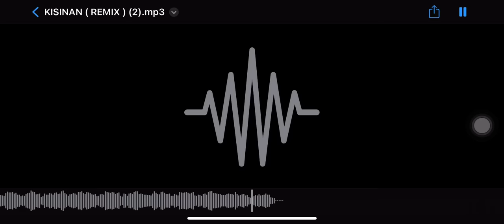DJ KISINAN REMIX VIRAL TIKTOK SOUND PRESET - MASDDDHO ( Nabih Fvnky )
- Gandrung Pride ✊

• Detail Music :
- Judul : " KISINAN "
- Remixer : Nabih Fvnky
- Pencipta / Song Writter : Ahmad Ridho Nugroho ( Masdddho )
- Artis : ​Masdddho
- Acapella From : ​⁠​⁠​⁠@ahmadridhonugroho
- Publishing : Pragita License

• DILARANG KERAS MELISENSIKAN LAGU INI⛔
• DILARANG MEREUPLOAD VIDEO DARI CHANNEL INI⛔

Terima Kasih.